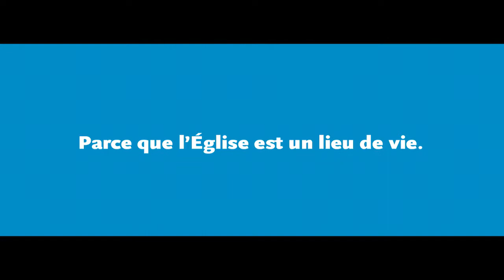Sans vous, l'Eglise ne peut compter !